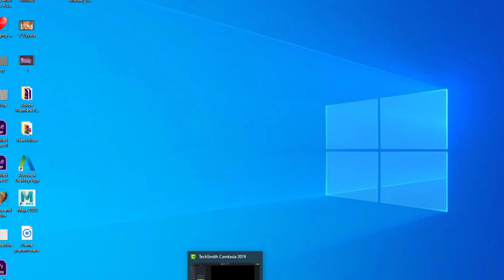DD8 1994 | Dooradharshi | Jogulamba Gadwal Team Performance